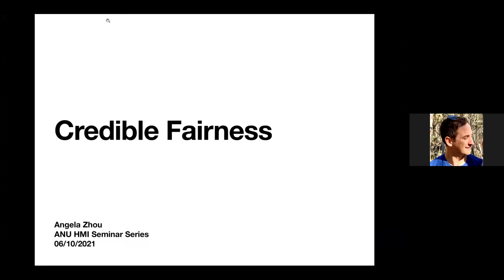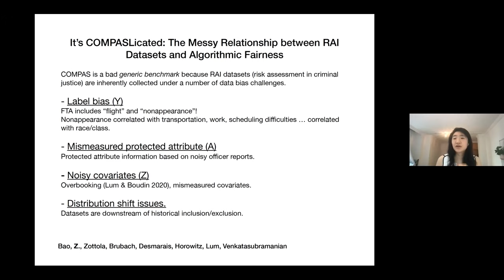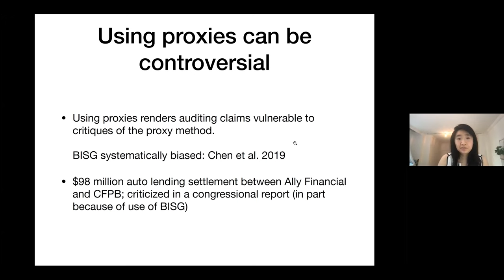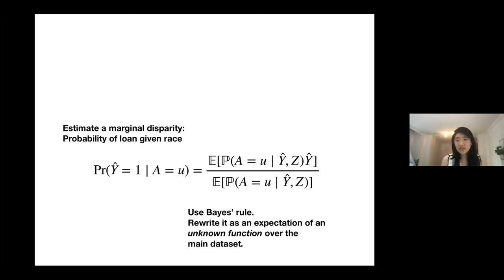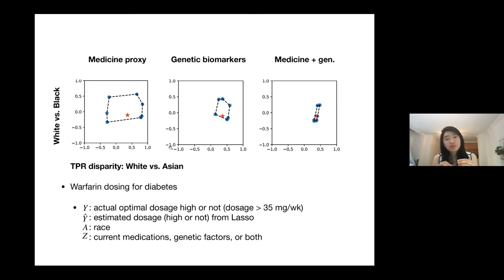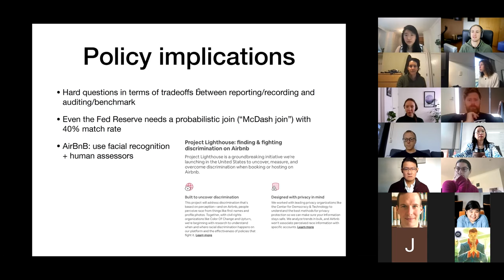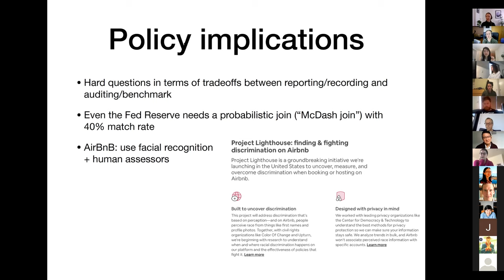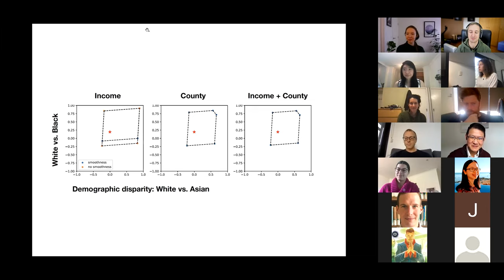Data, AI and Society - Credible Evaluation for Algorithmic Fairness